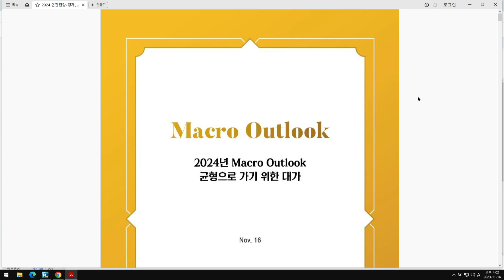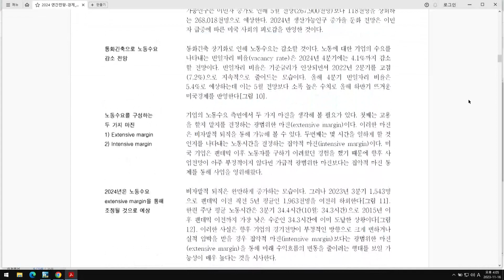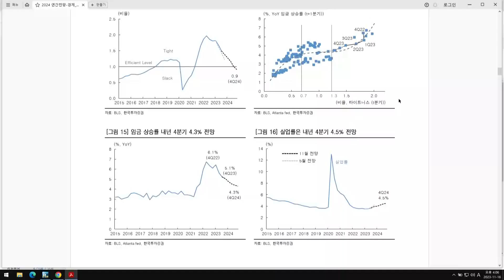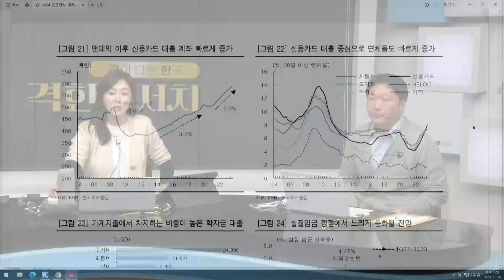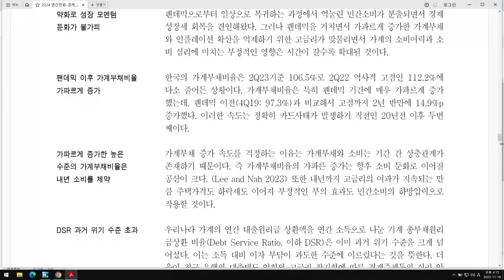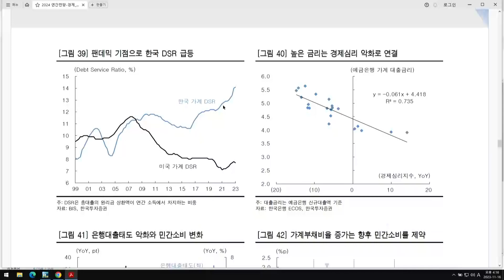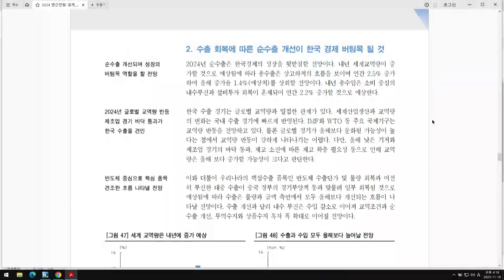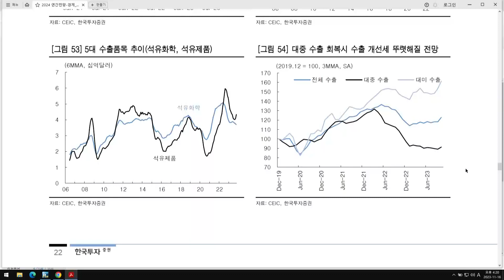[1116격한리서치] 물가, 수출, 실적 조금씩 개선되는 국내 지표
물가, 수출, 실적 조금씩 개선되는 국내 지표
24년 글로벌 주요국 경제는 어디로 갈까?
내년 시장을 준비해야 될 시점

경제분석 담당 최제민 애널리스트

1.당사 콘텐츠의 내용은 개별 종목에 대한 매수/매도 신호가 아니므로, 참고 자료로만 활용하시기 바라며, 최종 투자 결정과 결과에 대한 책임은 고객님 본인에게 있습니다.
2.당사 콘텐츠의 내용을 근거로 행해진 거래에 대해 책임을 지지 않습니다. 따라서 고객님의 투자결과에 대한 법적 책임 소재 증빙자료로 사용될 수 없습니다.
3.개별 종목에 대한 콘텐츠의 내용은 투자자의 이해를 돕기 위한 전문가 개인의 종목 분석 의견일 뿐 당사는 그 정확성이나 안전성을 보장하지 않습니다.
4.고객님의 의견 중 특정기업 및 특정인에 대한 비방, 풍문, 시세 조작 등 불공정거래 위험이 있는 내용은 관리자의 판단으로 삭제될 수 있고, 고객님 상호간의 근거 없는 주장 또는 예측에 관한 정보를 교류할 수 없으며, 이를 어길 경우 사용자 제한 또는 댓글 삭제 등의 조치가 취해질 수 있습니다.
5.고객님께선 당사 콘텐츠에서 제공하는 정보를 유포하여 시세조정행위 등을 해서는 안되며, 이를 어길 경우 법적 조치 등 불이익이 있을 수 있습니다.
6.당사 콘텐츠를 이용하기 위해 3G/5G/LTE 등으로 접속하는 경우 데이터 이용료가 발생할 수 있습니다.